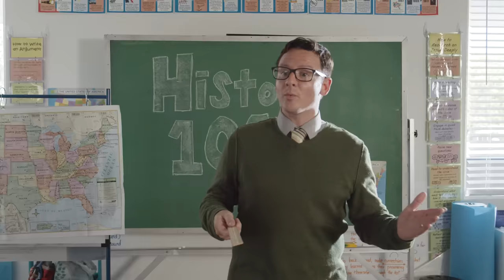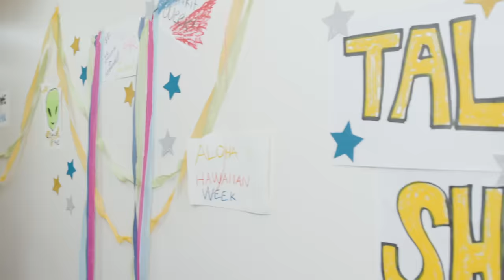Lil XXEL - LMK (Official Music Video)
The official video for "LMK" by Lil XXEL.

Follow Lil XXEL!

Lyrics
Lately, I've been missin' you
But I know everything's gonna be alright
Thoughts of me kissin' you
That would all lead up to the times we'd fight
Wanna know what's up with you
Ever since you left, you been out of sight
Girl, I wanna know the truth
Just so I could tell you what's on my mind

What's up? I've been callin' you
It seems like I can't get to you
Thought I was good, yet I'm feelin' blue
Feels like I'm alone in this game for two, yeah
Live your life, no stoppin' you
When you're up late nights who ya talkin' to?
Let me know, I'm so confused

Ohh, what you want?
Let me know, and I'll stop
Oohh, so confused
Over you, yes, it's true

I'm missin' you

So tell me how you're feeling (I'm missin' you, I'm missin' you)
I just want you to know (I'm missin' you, I'm missin' you)
I can't move on (I'm missin' you, I'm missin' you)
If you leave me alone (I'm missin' you, I'm missin' you)

Ohh, what you want? (I'm missin' you, I'm missin' you)
Let me know, and I'll stop (I'm missin' you, I'm missin' you)
Oohh, so confused (I'm missin' you, I'm missin' you)
Over you, yes, it's true (I'm missin' you, I'm missin' you)